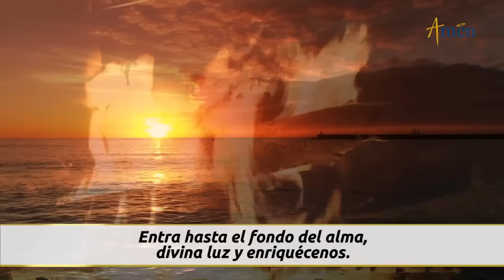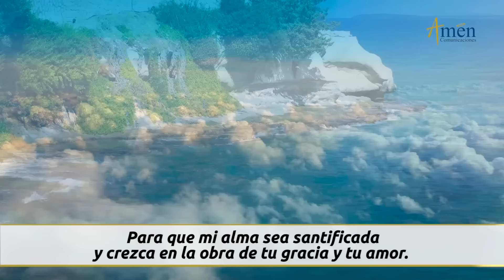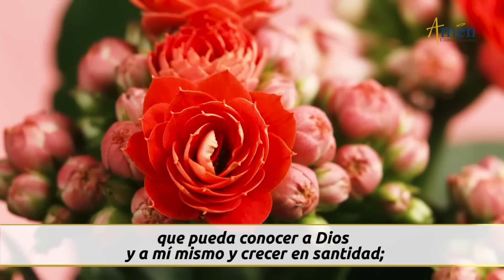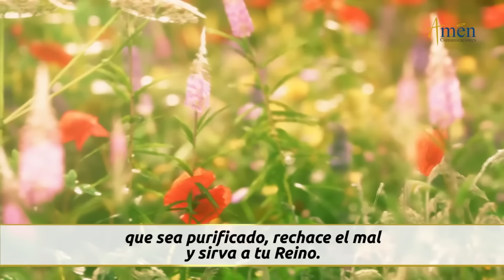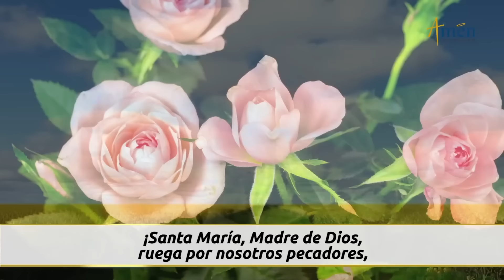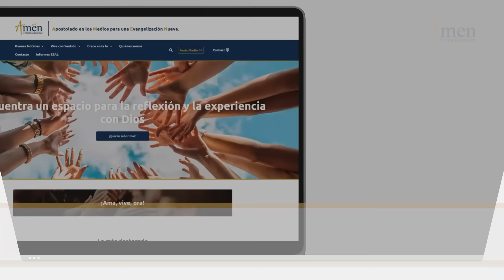Novena al Espíritu Santo l Día 1 I Padre Carlos Yepes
👉 Novena al Espíritu Santo

"Invocación al Espíritu Santo
(Secuencia Pentecostés)"

Ven Espíritu Divino,
manda tu luz desde el cielo,
Padre amoroso del pobre;
don en tus dones espléndido;
luz que penetra las almas;
fuente del mayor consuelo.

Ven, dulce huésped del alma,
descanso de nuestro esfuerzo,
tregua en el duro trabajo,
brisa en las horas de fuego,
gozo que enjuga las lágrimas
y reconforta en los duelos.

Entra hasta el fondo del alma,
divina luz y enriquécenos.
Mira el vacío del hombre
si Tú le faltas por dentro;
mira el poder del pecado
cuando no envías tu aliento.

Riega la tierra en sequía,
sana el corazón enfermo,
lava las manchas, infunde
calor de vida en el hielo,
doma el espíritu indómito,
guía al que tuerce el sendero.

Reparte tus Siete Dones
según la fe de tus siervos.
Por tu bondad y tu gracia
dale al esfuerzo su mérito;
salva al que busca salvarse
y danos tu gozo eterno.
Amén.